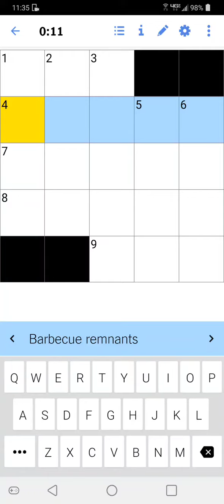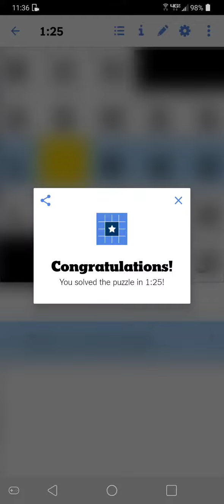Mini Crossword #3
I started playing the NY Times crossword about 1 month ago and my goal is to get better with the mini and normal crosswords. I played this mini crossword on the New York Times Games App.